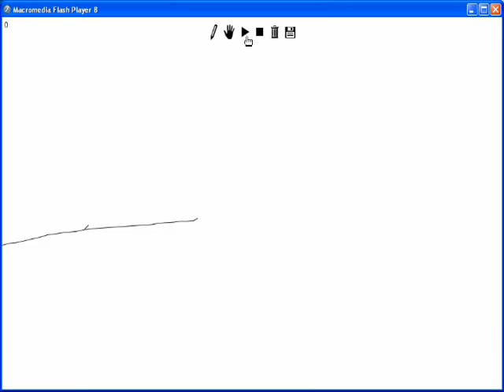Line Rider double backflip w/music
Line rider game doing a double backflip